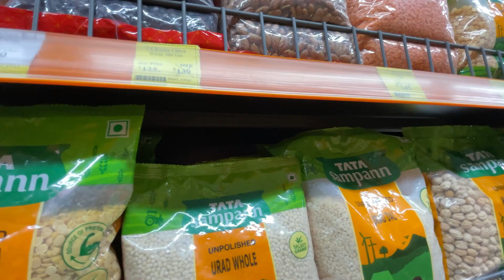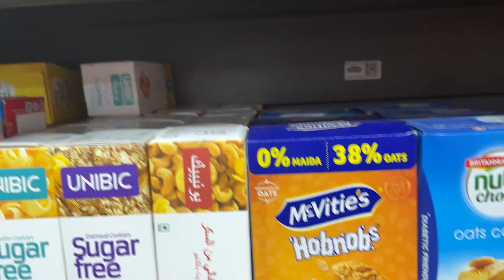Aj Banega Punjabi Style Dal Makhni Ghar Pe | Dal Makhni Recipe